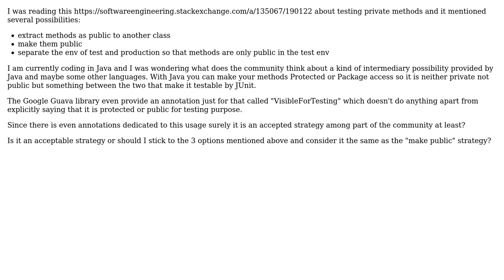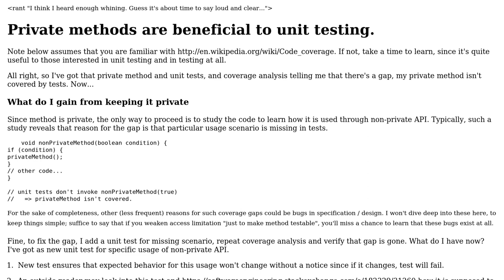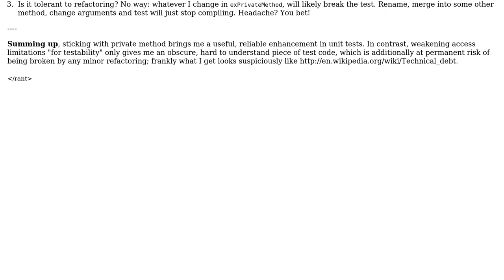Testing private methods as protected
With thanks & praise to God, and with thanks to the many people who have made this project possible! You are responsible for your own actions.